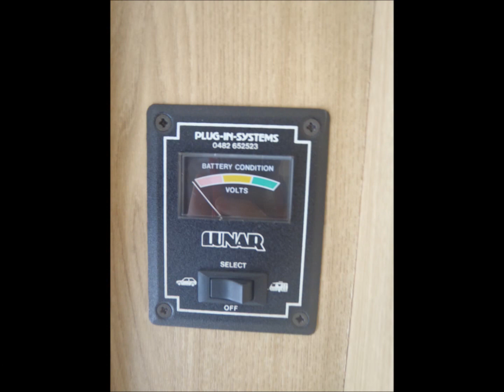Lunar Premier 515 1993 Model Caravan